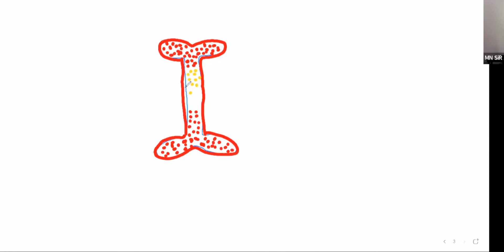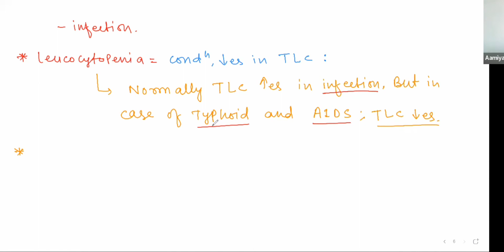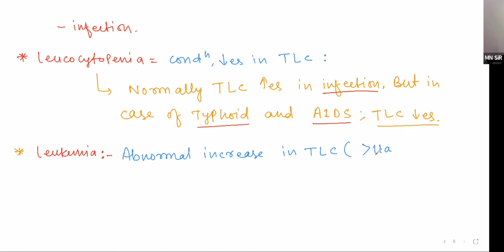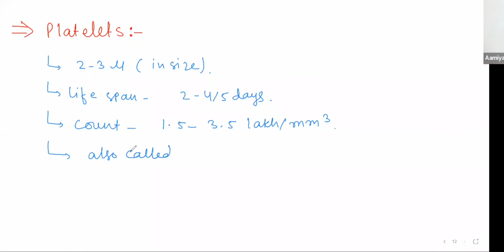Circulatory System Lec-3 | NEET BIOLOGY Blood and it's Components | Class 11 | MN SIR | MNCI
Circulatory System Lec-3 | Blood and it's Components | Class 11 | NEET | MN SIR | MNCI